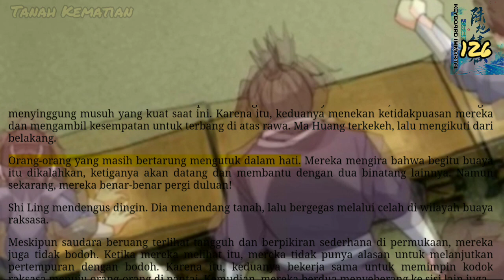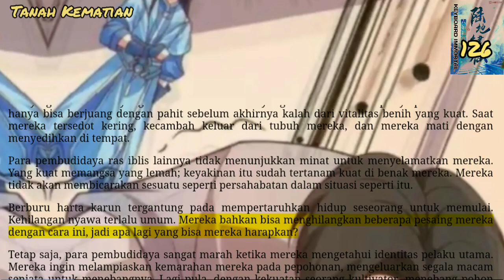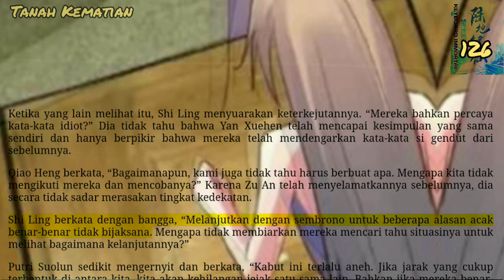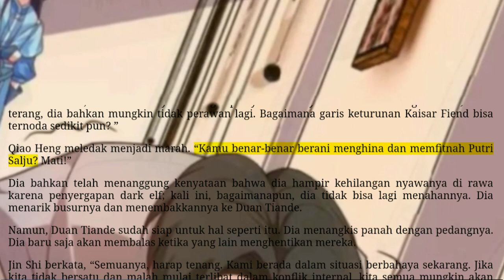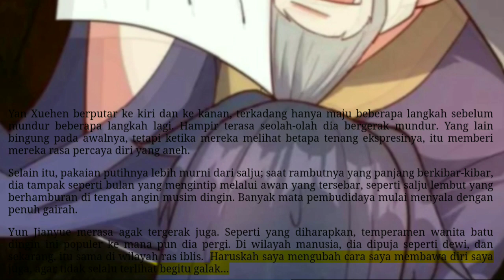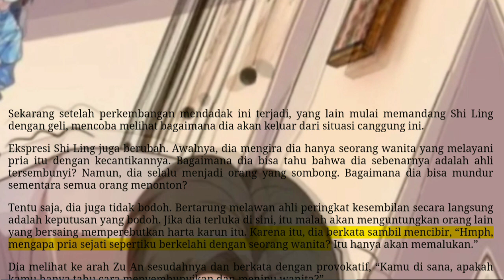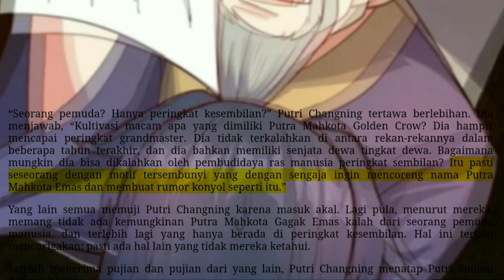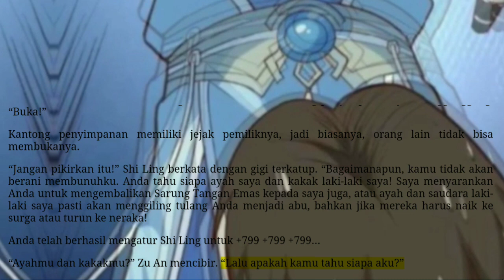Tanah Kematian, KI 126